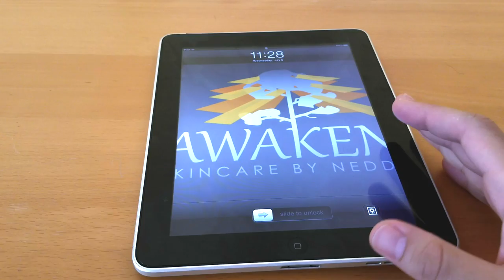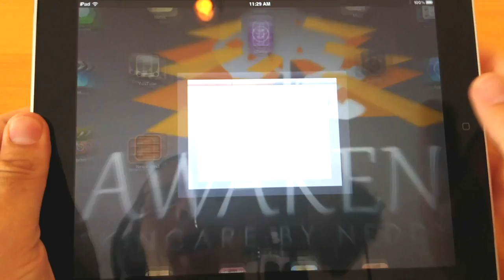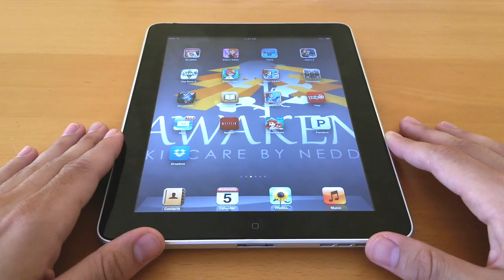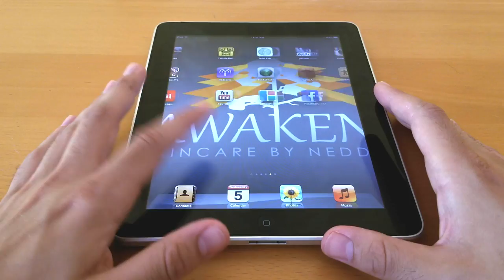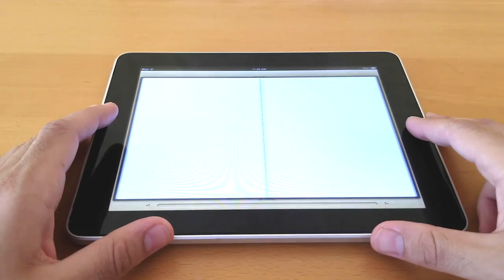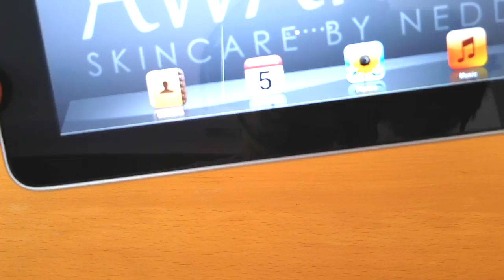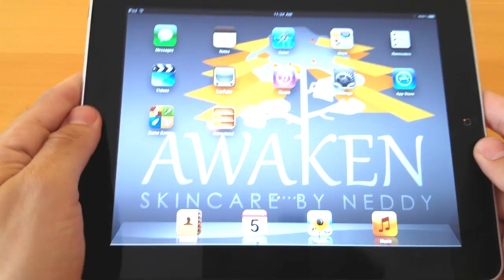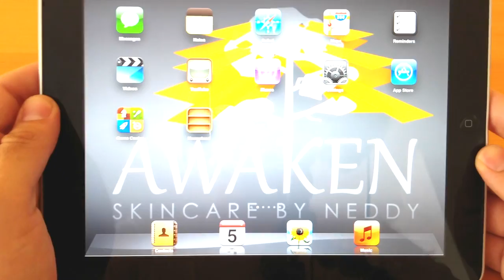Apple iPad - 7 Years Later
Apple released to the world 7 years ago the Apple iPad. In this video we take a look at the Apple iPad 7 years later in this vintage review to see how far this product has come. This was a product that Steve Jobs always believed will replace the laptop. However 7 years into its inception it has not done that for many. In this video we see that the core philosophy around the iPad's use has pretty much remained the same. Although, the design has changed quite a bit for sure! Any questions, comments, concerns, suggestions, please be sure to go ahead and leave them in comment section of this video!

LAPTOP I USED TO EDIT THIS
CAMERA I USED TO MAKE THIS
TRIPOD IN THE VIDEO
AUDIO MIC I USED
MY OTHER YOUTUBE CAMERA
PHONE USED TO WRITE VIDEO POINTS